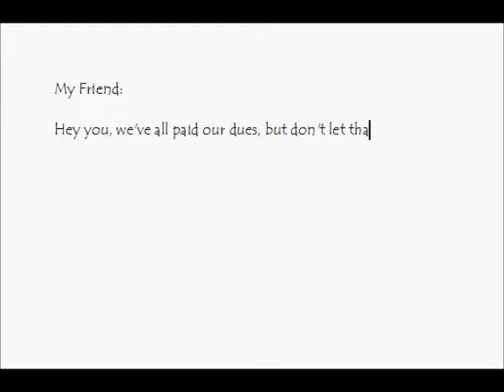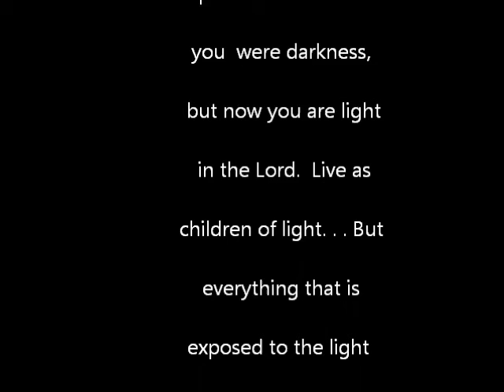Just Like Me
Just Like Me- with more interesting footage :)  Note the unintentional, yet really cool crossfade between the church rails and the tires...

Hey, You!
I know You!
You bought those khaki's at Kohls.
You give the cashier enough smile for your change
As you chat on your flip phone.
Birds of a feather, you've got it together
I wish you would smile at me!
I know you won't, God knows you don't.
'Cos you like to hide, just like me.
Hey You!
Don't mean to intrude,
but I never felt so bold
The funny thing is I don't know what to say,
This malady's gettin' old!
So, hows the weather?
I don't have it together!
I wish I could talk to you.
If I seem aloof, that may be proof
That you like to hide, just like me.
Maybe I like to cause trouble
Maybe I'm gifted with perception
and maybe God wants to burst my bubble
and talk about the Resurrection.
Hey You, we've all paid our dues,
but don't let that keep you cold.
As you pick yourself up by the lace of your shoes,
and face the wind, as you were told.
The world weaves a tether for worse or for better
In its odd duality.
So, whom I singin' this for,
If you've walked out the door?